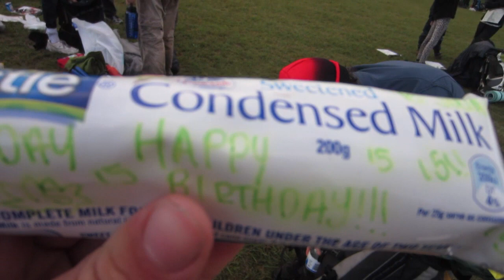Duke Of Ed Bronze Practice Walk 2013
Our exciting Duke Of Ed walk.